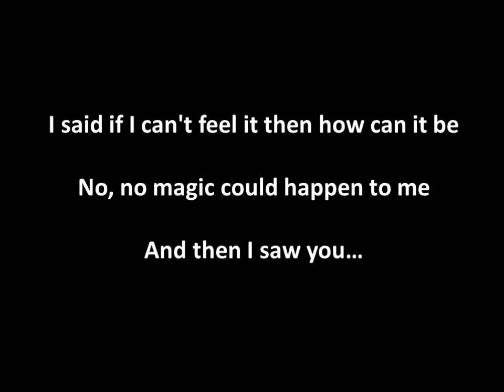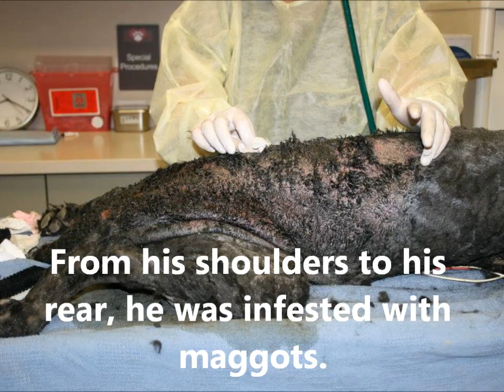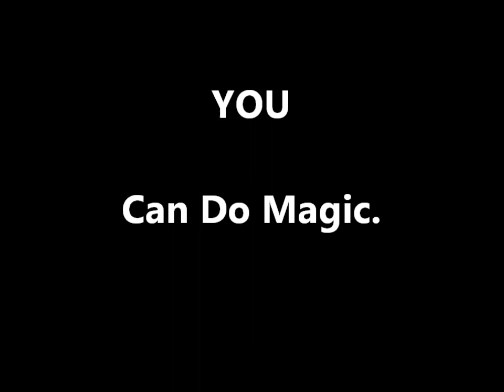Magic Happened To Me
After being rescued from severe neglect, this special dog has undergone a transformation thanks to his foster parents. Do you believe in Magic? We sure do!